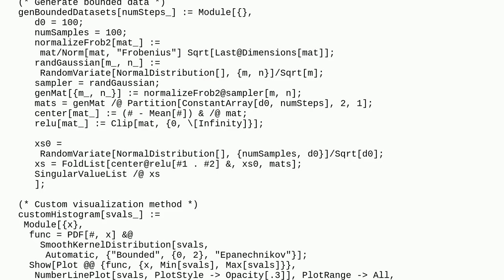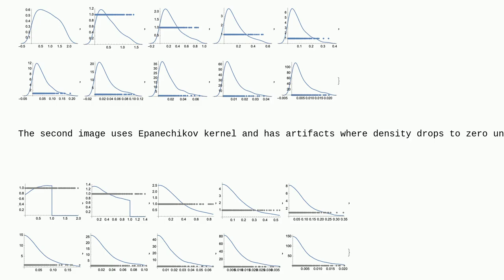Mathematica: Bandwidth selection for histograms in bounded domain?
Bandwidth selection for histograms in bounded domain?

A special thanks goes out to the community

  probability-or-statistics